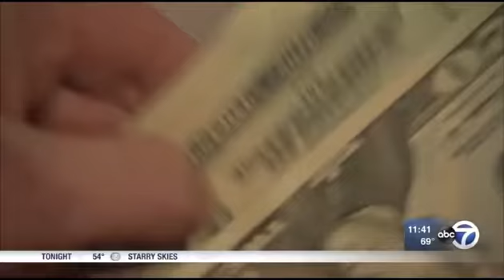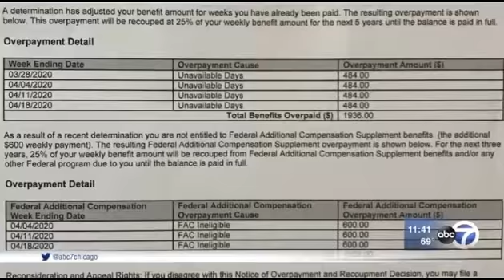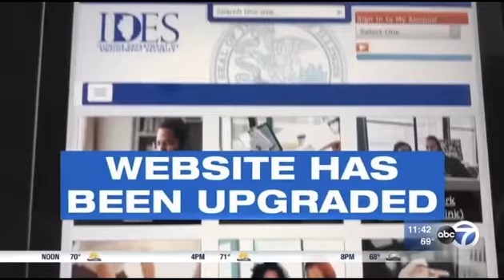IDEs call center new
DELAYS AND BACKUPS WITH UNEMPLOYMENT PAYMENTS